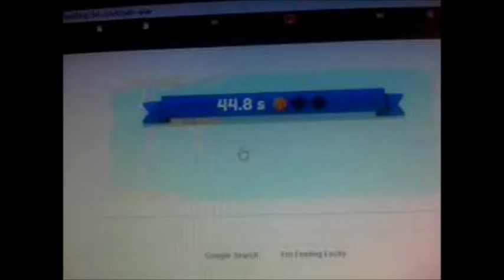Play the London 2012 Slalom Canoe Google Doodle game!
Lets go canoeing! On Google. But It's still fun! :)